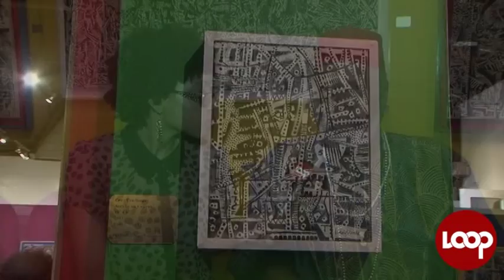Leroy Clarke's Collection Haiti